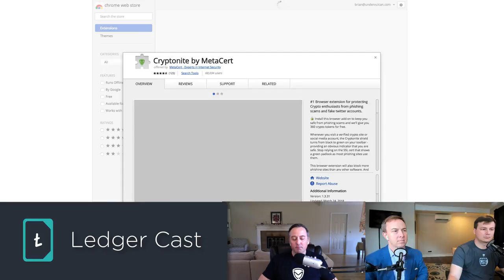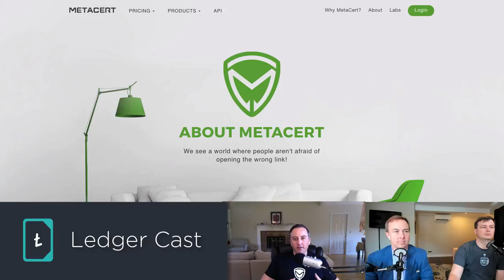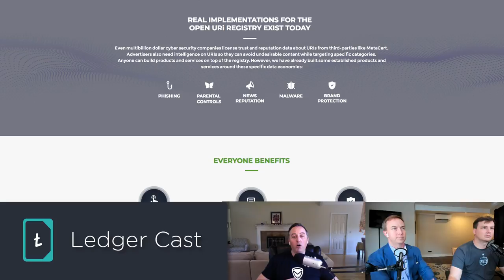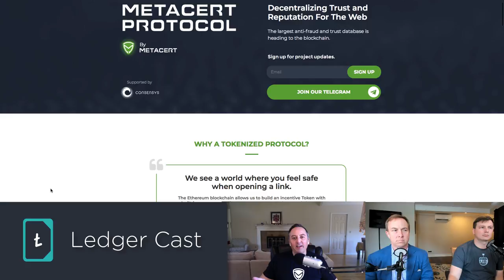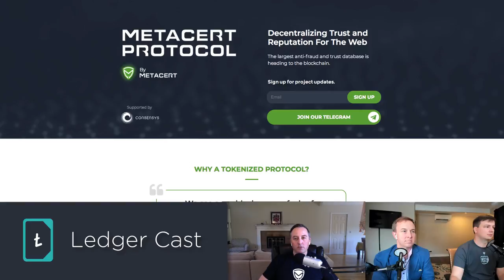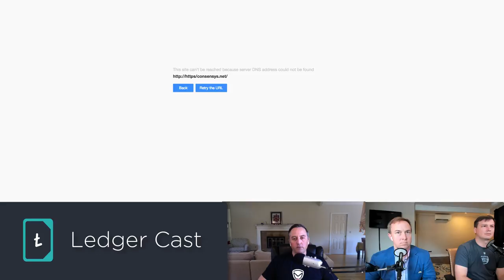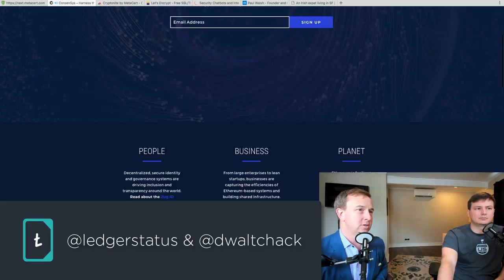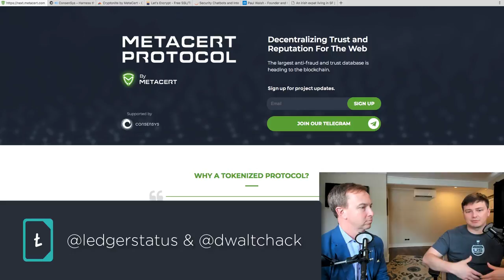Interview with Paul Walsh of MetaCert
MetaCert is aiming to make every link safe to click and open. Derek and Brian interview Paul Walsh, the CEO of MetaCert, in this episode of Ledger Cast